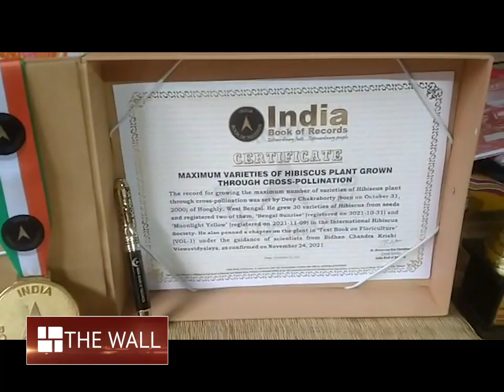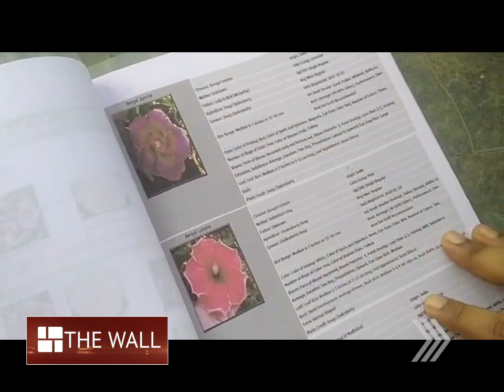৩০ প্রজাতির জবা! সত্যি! তাক লাগালেন সিঙ্গুরের দীপ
৩০ প্রজাতির জবা আবিষ্কার করে তাকে লাগালেন সিঙ্গুরের দীপ চক্রবর্তী। নাম উঠল ম্যাজিক বুকস অফ রেকর্ডসে।

⭐ Pujo Porikroma

⭐ Aparajeyo

⭐Pujo Parba